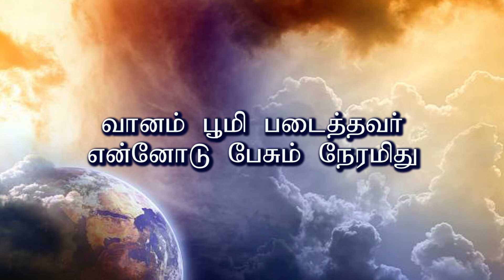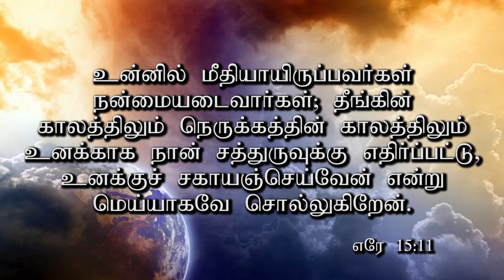தேவன் என்னோடு பேச | Pr.Y.Wesley | பிதாவே பிதாவே நீதியுள்ள பிதாவே Song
பேசுங்கப்பா என்னோடு - 2  என்னோடு பேசினால்
Wesley ayya Song

27:40
முடியாது - 3 நீங்க இல்லாம நான் வாழ முடியாது
உம்மை பாடாமல் தினம் தேடாமல்

31:56
எருசலேமே எருசலேமே யார் உன் மேல் இரங்குவார்கள்
யார் உன் மேல் பரிதபிப்பார்கள்

Sunday Service Timings:
1st Service - Morning 08.00 am  (LIVE on Youtube and Facebook )
2nd Service - Evening 06.30 pm  ( LIVE on Youtube and Facebook)

OUR CHURCH LOCATION;
Sons Of Thunder ministries,
2 A, MIN Nagar, Jayankondam Road,
Ariyalur, Tamil Nadu 621704, India
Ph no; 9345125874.